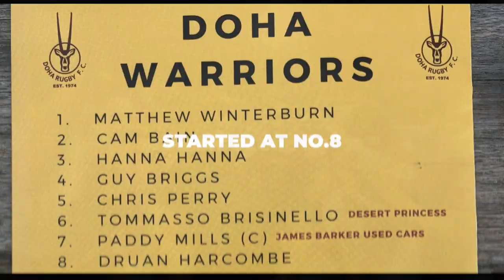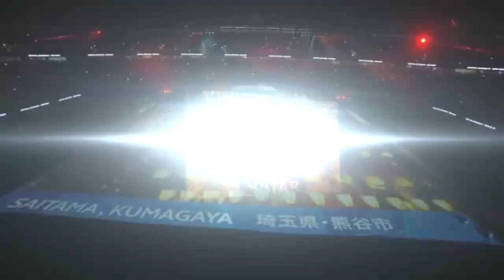Druan Harcombe Rugby Mixtape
Druan Harcombe Rugby CV